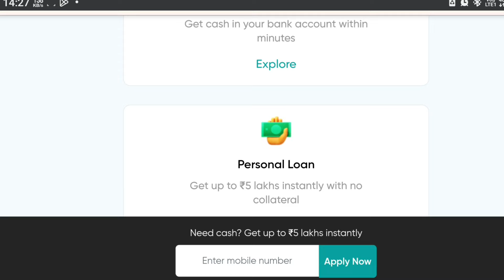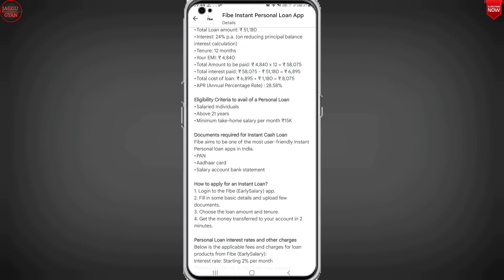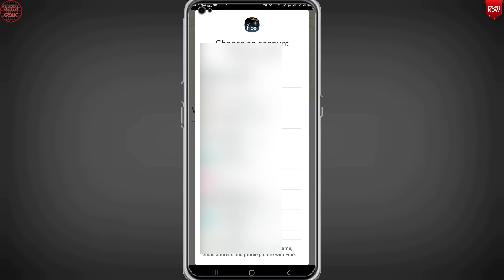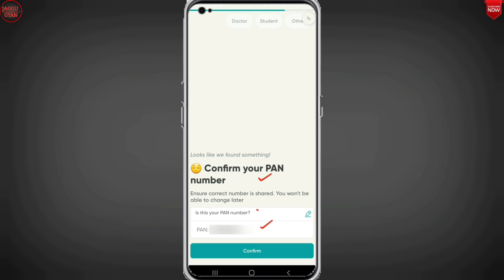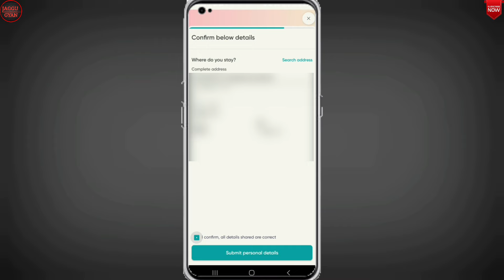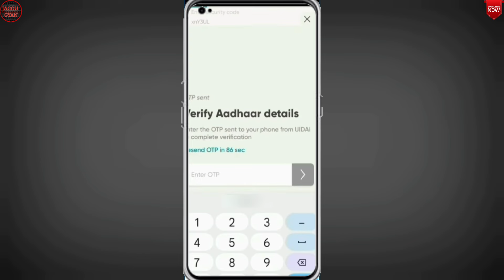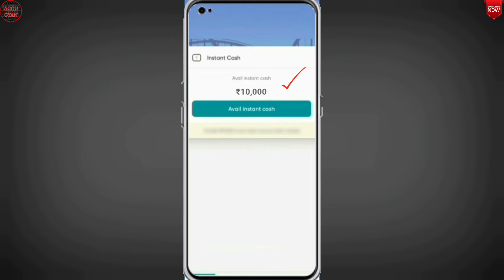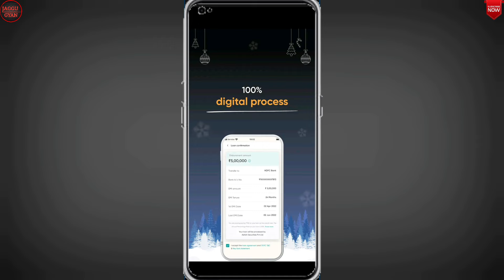Fibe Personal Loan | Loan App Fast Appruval | Instant Loan Without Income Proof | Best Loan App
Dosto is vidwo me hamne fibe app se loan apply karna or us loan ko bank me transfer karne tak complete process bataya he.
Thenks 🙏

Topic Coverd 👇

fibe personal loan
fibe loan
fibe personal loan app
fibe instant personal loan app
fibe loan app review
fibe instant personal loan
fibe app loan
fibe app se loan kaise le 2024
fibe app loan review
loan app
fibe personal loan online app
personal loan
jaggu gyan

≈≈≈≈≈Discrimination :≈≈≈≈≈

Thanks
Jagatsinh Rajput